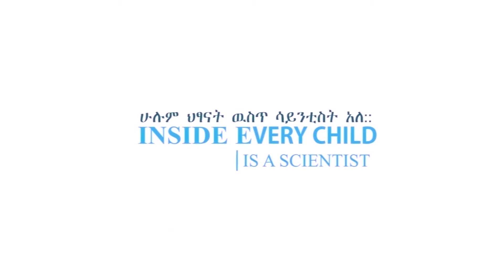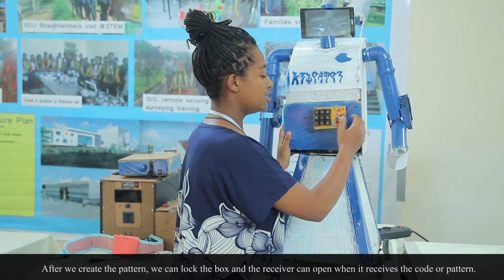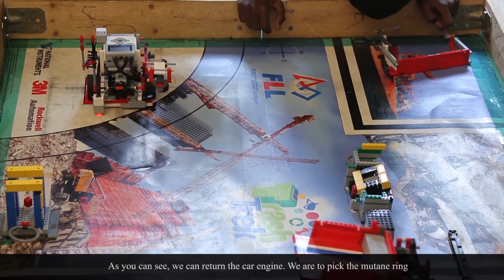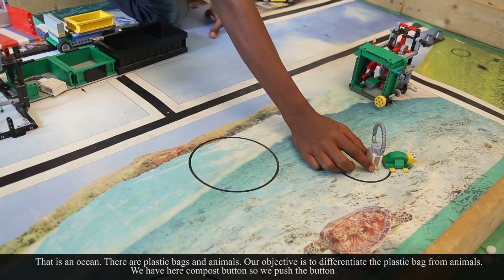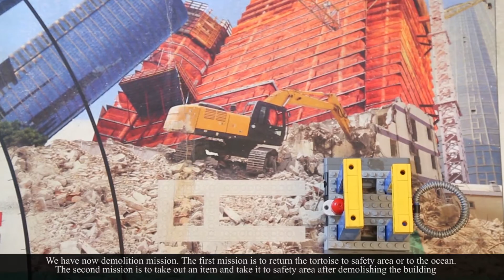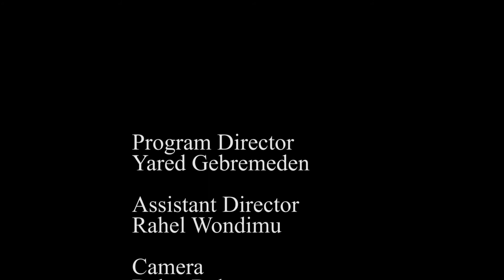STEMpower Ethiopia, Episode 53: Making a Difference through STEM Innovations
In this edition, we present to you with some wonderful scientific and innovative students’ projects. One of these is an innovation called Transportation Robot or ‘Enkopatsion’. The other one is a leg robotics. Moreover, a biochemical machine by a teacher from Gambella is also in the episode. We hope that you will enjoy and get inspired.